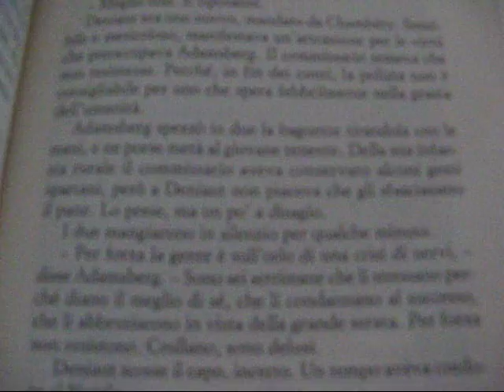Paolo&Jacopo: Casa Dolce Casa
Paolo&Jacopo recensiscono lo spettacolo Casa Dolce Casa di Karakasa circus, in scena a Milano al Teatro dell'Arte.